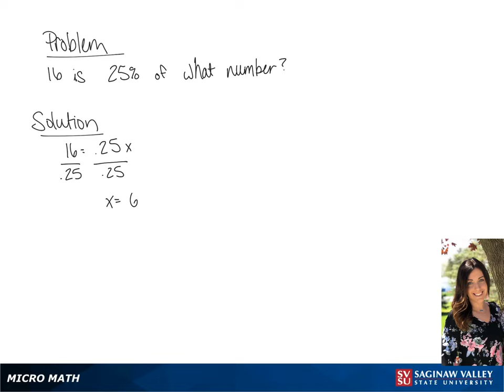Percentage: 16 is 25% of what number?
Tiala from SVSU Micro Math helps you solve a percentage problem.  “Percent” just means “hundredths”.

Problem: 16 is 25% of what number?